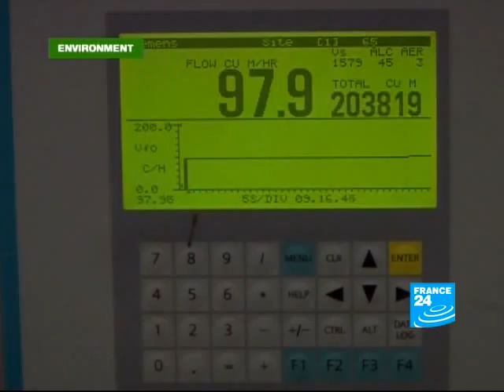Environment: Jordan's unquenchable thirst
ENVIRONMENT - Jordan's unquenchable thirst: Fighting water waste -- The Dead Sea on its dead bed.